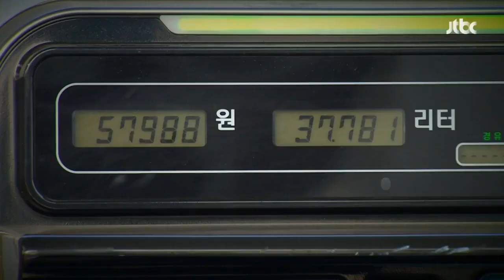푸틴 위협에 국제 밀값 하루새 11% 급등…유가도 뜀박질 / JTBC 뉴스룸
국제 밀값이 하루 만에 11% 급등했습니다. 러시아가 세계 최대 곡물 생산국 가운데 하나인 우크라이나의 곡물 수출을 막겠다고 선언했기 때문입니다. 여기에 국제 유가도 오르고 있어 한풀 꺾였던 물가 상승 폭이 다시 커지는 게 아닌지 우려됩니다.